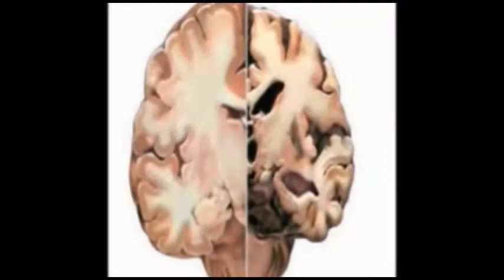ಹೂವಿನ ಹಡಗಲಿ ಪ್ರೆಸ್ ಕ್ಲಬ್ ಕೌನ್ಸಿಲ್ ವತಿಯಿಂದ ಪತ್ರಿಕಾ ದಿನಾಚರಣೆ..!